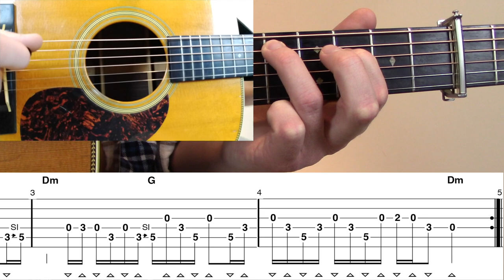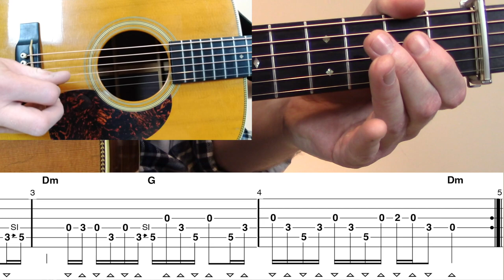“Elzic’s Farewell” | Norman and Nancy Blake – Intermediate/Advanced Guitar Lesson with TAB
A guitar lesson on a unique arrangement of the instrumental fiddle tune “Elzic’s Farewell”. This arrangement is based on a Norman and Nancy Blake version and is played out of capo 3 for the melody and capo 1 for the rhythm chord backup. The unique movement of the chords and the melody makes this tune fun to learn and perform.

Watch the full lesson video, backing tracks and PDF tab sheet at ➜

Chapters:
00:00 Performance
01:10 Intro
03:05 Measure 1
06:12 Measure 2
09:16 Measure 1-2 Performance with Metronome
09:49 Measure 3
14:17 Measure 4
16:21 Measure 3-4 Performance with Metronome
16:52 Part A Performance with Metronome

** GEAR **
Picks (Dunlop Primetone 1.5mm) ➜

Capo (Shubb Deluxe Series) ➜

Strings (Elixir Phosphor Bronze) ➜

Tuner (Peterson StroboClip Strobe Tuner) ➜

(Martin HD-28V) ➜

Humidify! (Dampit Guitar Humidifier) ➜
(Room Humidifier) ➜

Microphone (Blue Baby Bottle Condenser Mic) ➜